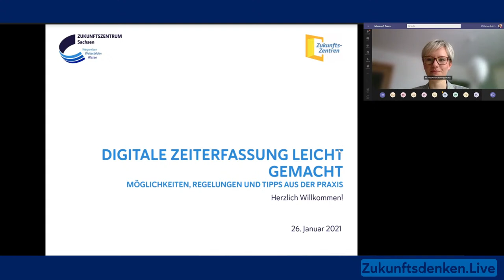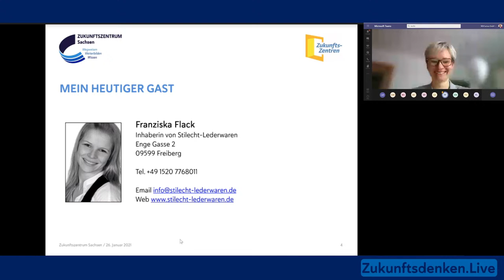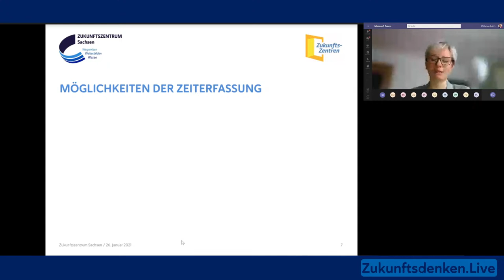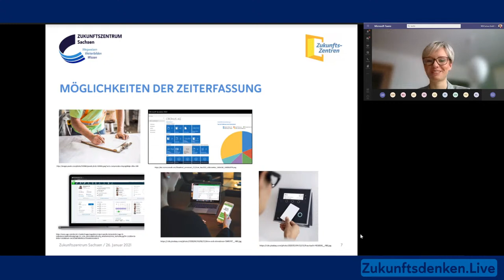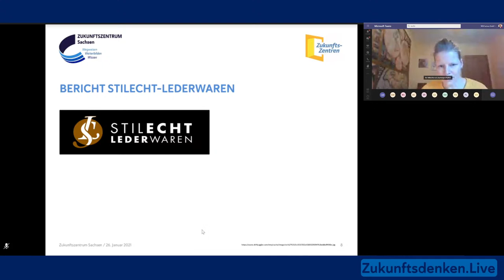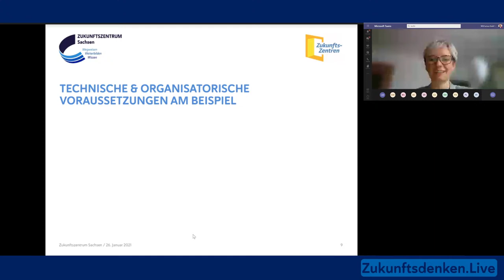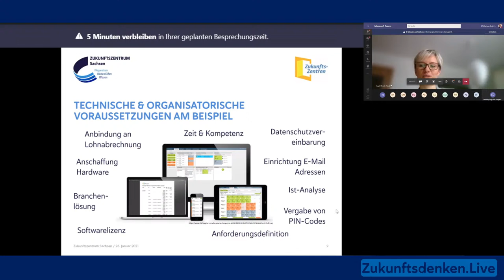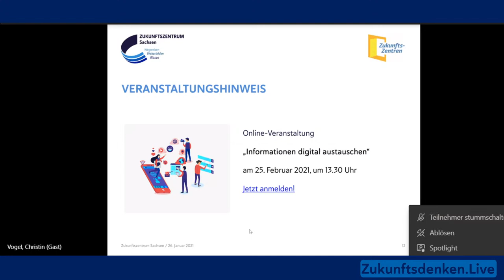Digitale Zeiterfassung leicht gemacht – Möglichkeiten, Regelungen und Tipps aus der Praxis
Möchten Sie bei der Arbeitszeiterfassung Ihrer Mitarbeitenden auf Papierkram verzichten und durch digitale Stundenzettel von einer genauen und fehlerfreien Abrechnung profitieren? In unserem Online-Format Zukunftsdenken.Live zeigen wir Ihnen, welche Möglichkeiten der elektronischen Zeiterfassung sich in der Praxis bewährt haben und welche technischen wie rechtlichen Rahmenbedingungen bei der Einführung zu beachten sind.

Mit den „Stilecht-Lederwaren“, haben wir zusätzlich ein sehr anschauliches Praxisbeispiel für die Einführung einer zukunftsfähigen Lösung gefunden. Franziska Flack, Inhaberin der drei Lederwaren-Geschäften in Mittelsachsen, berichtet über Ihre Erfahrungen und Erkenntnisse für den Einzelhandel. Bei der Einführung einer App-Lösung zur filialübergreifenden Personalplanung, Urlaubsverwaltung sowie Zeiterfassung wurde sie durch unsere Beraterin Christin Vogel begleitet.

Wir freuen uns auf Ihre Teilnahme.